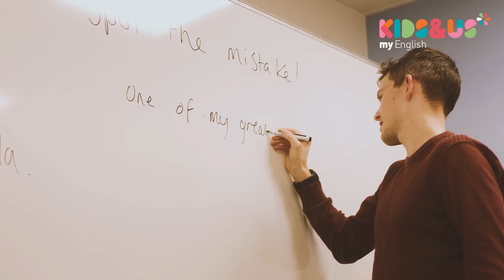¡Despertando la curiosidad! Así aprenden inglés los adolescentes en Kids&Us 🌍📚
En Kids&Us, los adolescentes se preparan para el futuro con un sólido dominio del inglés. 💬 Nuestro método les brinda la seguridad necesaria para comunicarse con fluidez y autenticidad, ¡permitiéndoles ser ellos mismos ante el mundo! ✨ ¿Quieres saber más? ¡Visita tu centro Kids&Us más cercano! 🌍